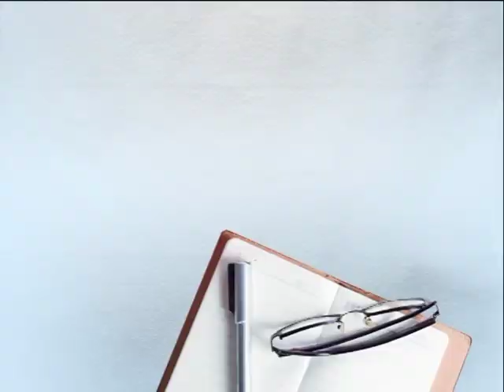ਇਸ ਪਰਿਵਾਰ ਦਾ ਕਹਿਣਾ ਸੁਸ਼ਮਾ ਉਨਾਂ ਲਈ ਰੱਬ ਸੀ, ਮੌਤ ਦਾ ਅਸਿਹ ਦੁੱਖ